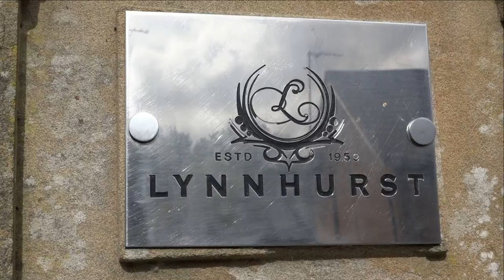Thomas & Jade Highlights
Highlights from the wedding of Thomas & Jade, the new Mr & Mrs Jamieson who married at the beautiful Lynnhurst Hotel in Johnstone

It was a great day working alongside humanist Lesley Anderson and View Photography

A lifetime of memories await

2017 & SWA & Confetti Awards Finalists
2016 Most Popular Videographer in Scotland